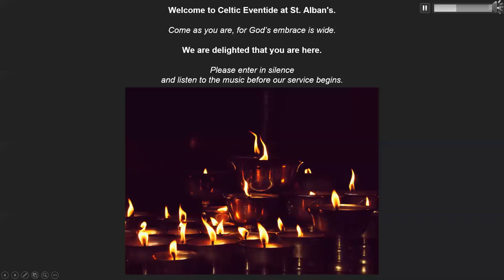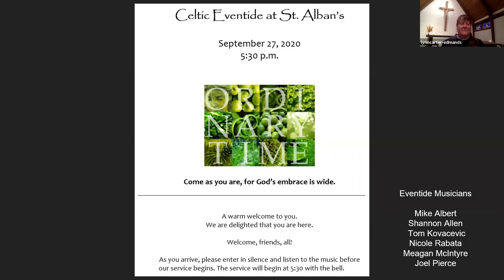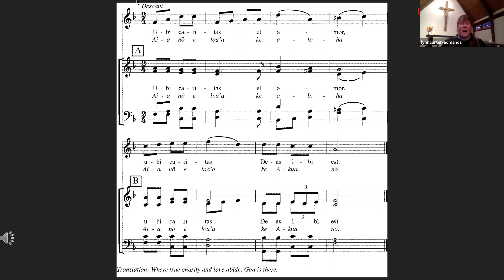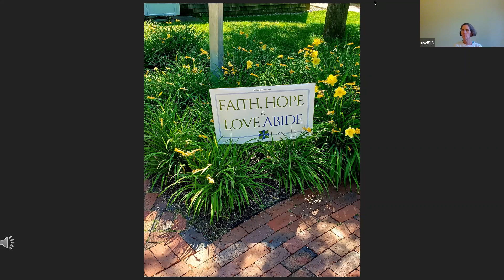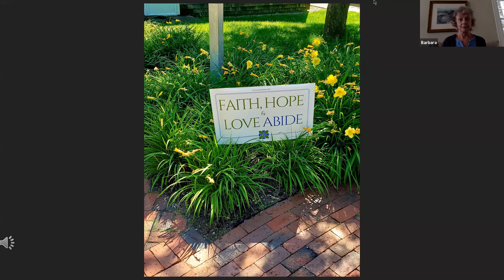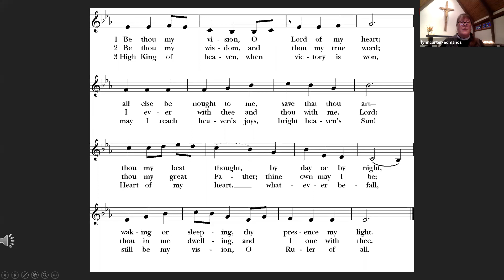Celtic Eventide September 27, 2020